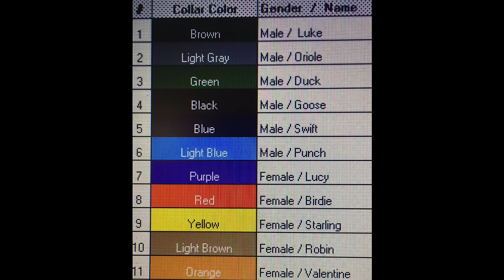German Shorthaired Pointer (GSP) *SOLD*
Luke and Lucy’s previous litter